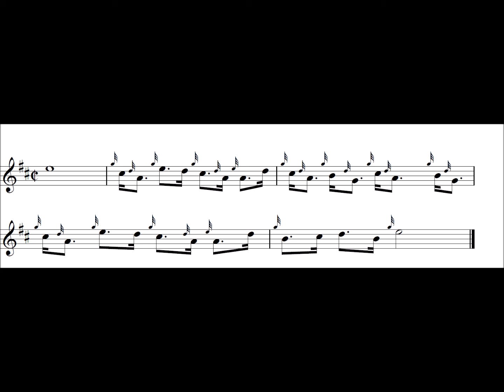Great Highland Bagpipes Intermediate Exercise 49 – high pitch quarter speed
This exercise is intended to help with tachums and reels.

It helps in this by showing a pattern which often appears in tunes and when you play along at a slow speed it will help you install the right sensation in your fingers.

Watch out for making the notes before the tachums too short and thus rushing.

There are five stages in learning to play something:

-Speeding up